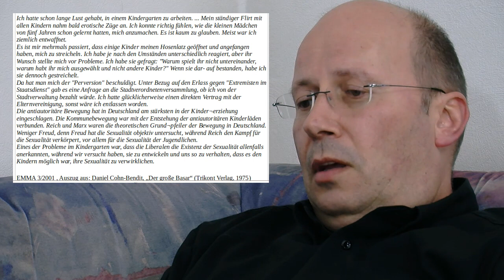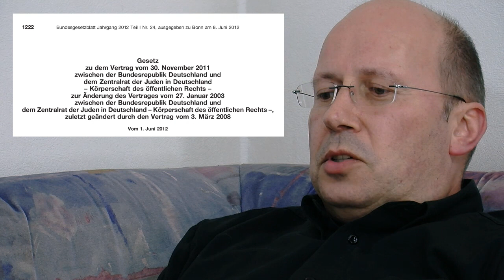Sommers Sonntag 26 - Diskriminierung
Diesmal mache ich mir Gedanken über die unterschiedlichen Handlungen und unterschiedliche Behandlungen von religiösen und anderen Gruppierungen.

Link zum Bundesgesetzblatt Jahrgang 2012 Teil I Nr. 24, ausgegeben zu Bonn am 8.